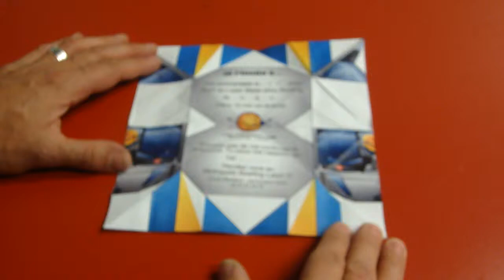Origami Métropolis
Mode d'emploi video du METROBOT !